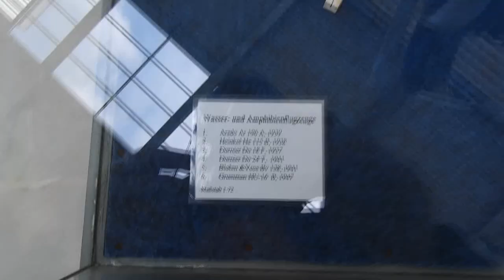Seaplanes in Deutsches Museum Schleissheim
The museum is close to Munich, with only two original Dornier types from the seaplane: a Do-24 and an former, Dornier Libelle, it suspended on top of the hall.

In my video there are some previous movie recordings where the Do-24 seaplane is flying.

Some small seaplane mockups are included in my video, unfortunately, only through the reflective glass.